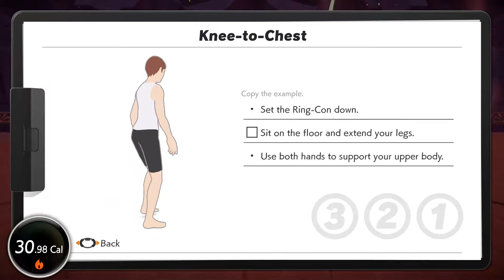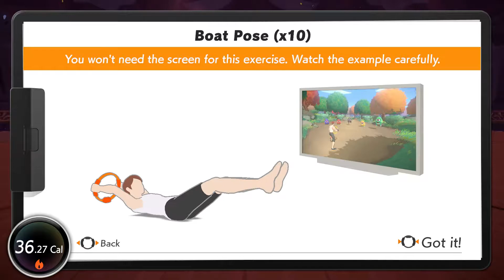VGB #11: I'm Out of Shape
It's time to get back on the workout hype train!